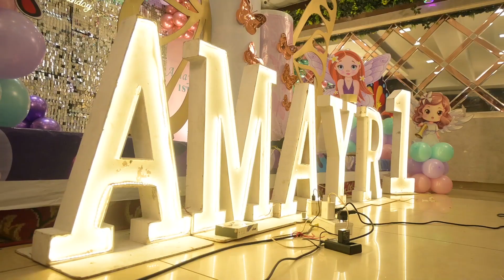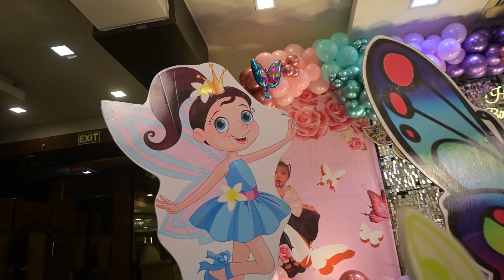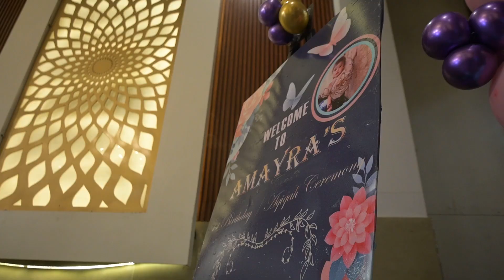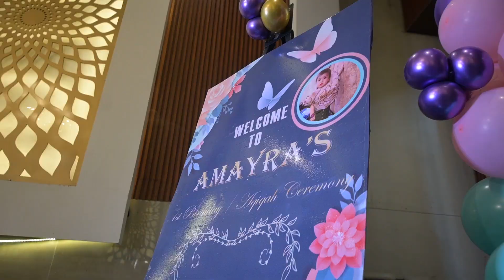"Enchanting Butterfly Birthday Party Decorations | DIY Ideas & Inspiration"Delhi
Our Branch- Delhi, kolkata,Ranchi, Jamshedpur
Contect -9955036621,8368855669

🦋✨ Welcome to our Enchanting Butterfly Birthday Party Decoration Tutorial! ✨🦋

Join us as we transform a birthday celebration into a whimsical butterfly wonderland. In this video, we'll guide you through:

🎉 DIY Butterfly Centerpieces
🎨 Creative Backdrop Ideas
🌸 Floral Arrangements with a Butterfly Twist
🍰 Dessert Table Styling
🦋 Fun and Easy Craft Projects

Perfect for creating a magical atmosphere for kids and adults alike!

Materials Needed:

Butterfly cutouts
Colorful paper
Floral arrangements
Decorative lights
Craft supplies
Chapters: